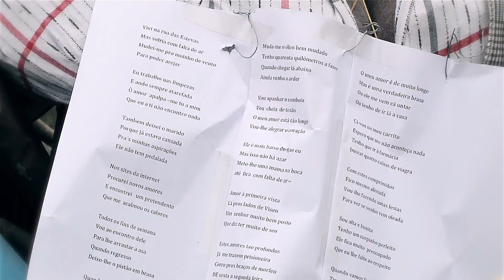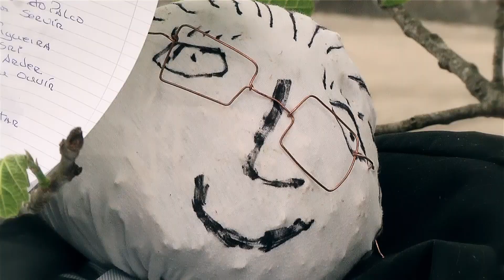TRAILER | A Festa: Queima do Judas [Pampilhosa, Mealhada]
A tradição da Queima do Judas correu mundo com as navegações de portugueses e espanhóis. E apesar de cumprida em muitos lugares, cada comunidade encontra um modo único de se exprimir, caricaturando comportamentos. E na Pampilhosa, é a seguir ao enterro do bacalhau que se avança para o retrato em forma de espantalho. Feito no maior secretismo.